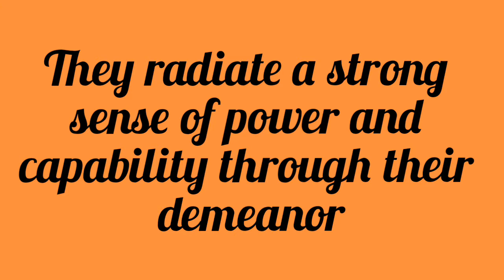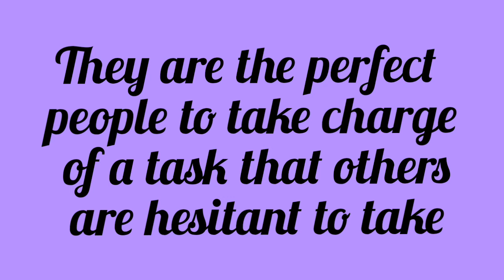Aries-Taurus Cusp Personality Traits (Apr 16 - Apr 23)| Famous Aries-Taurus cusps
BORN ON A CUSP HERE’S WHAT IT SAYS ABOUT YOU ? Which Zodiac Sign You Really Are When You're Born On The Cusp ? Born On a Cusp? Here's What it says About You! What is the cusp of a zodiac sign? What does it mean to be on the cusp of a sign? Which Zodiac Sign Are You When You're Born On The Cusp? Do you ever feel like your star sign is not true to your nature, and your horoscope is never particularly accurate? You may have been born “on the cusp”! Being born on the cusp means that your time of birth was at a point where the Sun changes from one zodiac sign to another, and this can mean that your personality is made up from a combination of qualities of the two signs you were born between. People born on the cusp are usually born on or around the 21st of the month, as this is roughly the day that the Sun transitions from one star sign to another. However, the cusp can be anywhere between the last 5 days of one star sign, and the first 5 days of another. The only way to know for certain is to have an astrologer look into your date, time and location of birth. Want to know if you were born on a cusp, and what it could say about you? Keep watching...
People who are born on zodiac cusp dates are influenced by two zodiac signs. There are twelve cusps just like the zodiac signs. If you are born between the Aries-Taurus cusp dates, then both the zodiac signs that is Aries and Taurus influence your personality.
Here presenting the traits of the "Aries-Taurus cusps".

Phone we use

You should not regard this information as a scientific or authentic explanation as it is based on Zodiac sign only and not on your specific horoscope. Your cooperation is much appreciated.